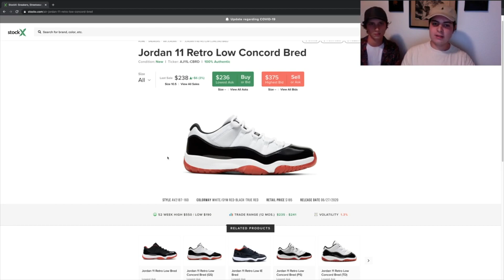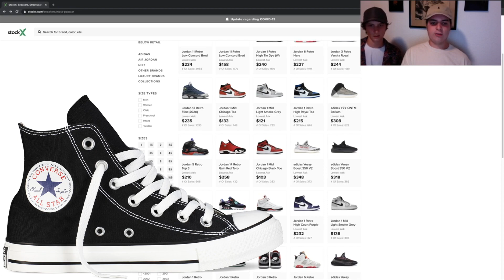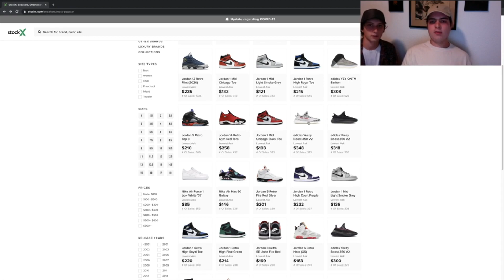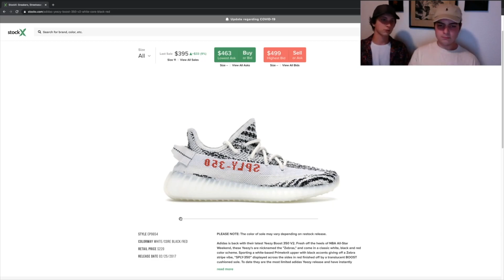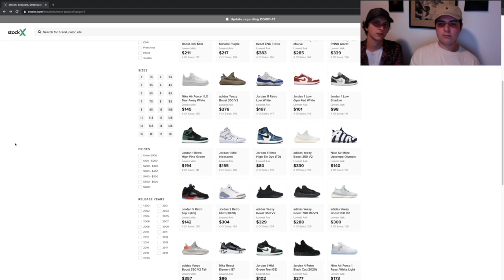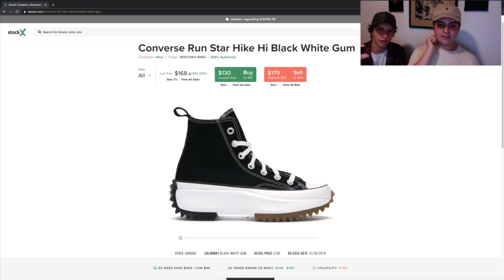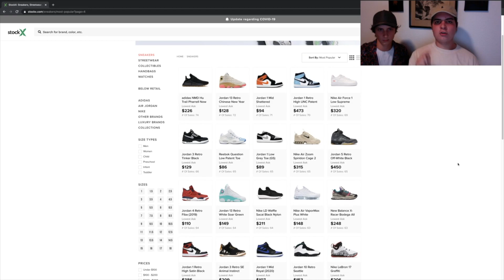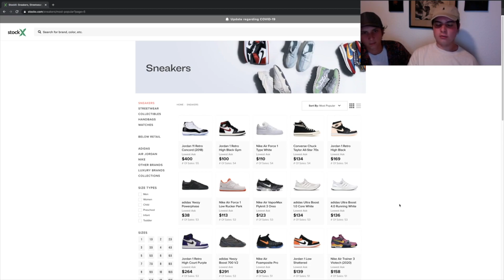Is ADIDAS shoes DEAD? Taking a look at the most popular sneakers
From Sunday's livestream, tune in next weekend and chill with us!

In this video Cashcargot analyzes the most trendy shoes on StockX to determine if Adidas is still relevant, or, is it a DEAD BRAND... Find out in this video.